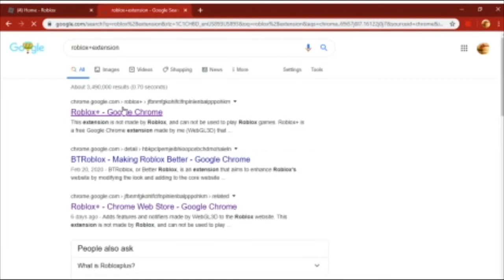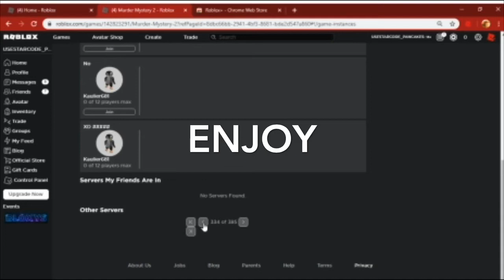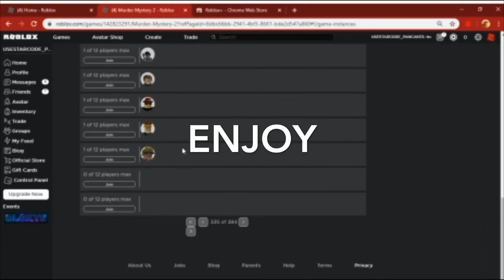How to find low servers in any game on Roblox